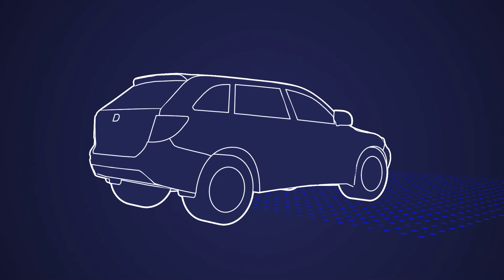Episode 4: The Future of Battery Science with Electra Vehicles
Welcome to “Get In: The Connected Vehicle Podcast from BlackBerry.” This series will explore the possibilities created by -- and technologies behind -- the revolution in global transportation we are witnessing today.

In the fourth episode, BlackBerry Editorial Director Steve Kovsky interviews Electra Vehicles’ Co-Founder and CEO Fabrizio Martini. Major innovations in EV power management are being derived from a NASA mission to Venus. Find out how battery science from outer space – combined with AI and other advances – will let your EV take you faster and further than ever before.